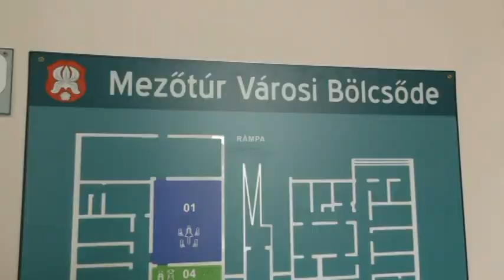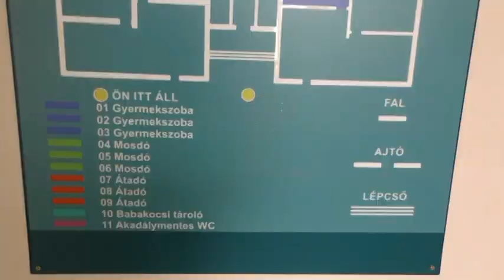Túri Hírmondó Híradó 2019 10 07